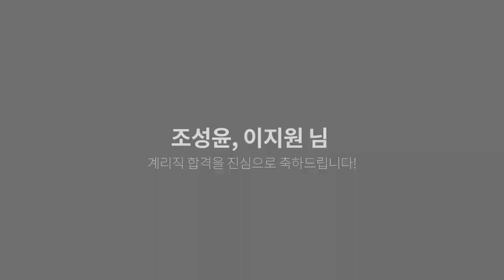[유상통] 2021 계리직 최종합격자 인터뷰-주부수험생, 단기합격생의 고득점 비법, 슬럼프 극복법, 면접 준비과정은?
💡 2021 서울우정청 최종 합격자 두 분과 함께하는

📍 조성윤님
📍 이지원님

유상통과 함께한 재도전부터 단기합격까지 찐 합격스토리!
다음 계리직 합격의 주인공은 바로 "여러분"입니다! 계리직은 유상통!

📌 합격생에게 물어본 찐 궁금증!

- 계리직을 알게 된 계기 00:45 02:10
- 유상통과 함께한 이유 07:57 09:34

- 모든 수험생의 최대의적, 슬럼프! 극복법은? 03:07 05:14
- 고득점 학습 비법은? 06:34

- 이지원님 우편및금융상식 고득점 비법 10:45 11:58
- 조성윤님 핸드메이드 빈칸교재? 13:52
- 무적의 1타❗ 고민석 선생님❗ 14:48

- 조성윤님 "기출문제에서 도움을 받았어요!" 16:15
- 이지원님 "유쾌/상쾌/통쾌를 따라갔어요!" 17:50

진짜 주부수험생이 전하는 응원의 메시지
"살다보면 누구 엄마라고 불리고 내 이름으로 할 수 있는 일이 많지 않은데..내가 내 일을 가지고 성공하는 것도 엄마의 역할 못지 않게 아이들에게 중요한 영향을 줄 수 있습니다."
To. 주부 수험생에게 20:02

- 면접 준비 과정 21:07
- 실제 면접 후기 22:55

합격소감 25:35

👉 2016년~2021년 4회 연속 합격자 수 1위!
📚 계리직 기초입문서+강의 무료배포 진행 중!